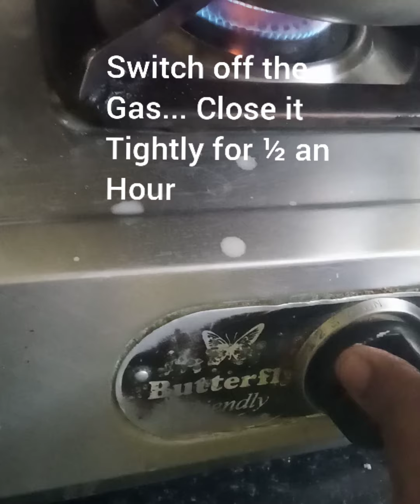Idiyappam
soak rice for 2 to 4 hours
sieve water ( keep sieved water separately)
put rice in a mixer jar
make it into a smooth soft paste...
it should be very smooth ( like appam flour)
add the remaining sieved water
add ½ cup coconut milk
add salt
mix it well
switch on the gas
add 1tp of gingelly oil
add the rice flour
mix it well
make it like chappathi flour
close it with lid...
for the rest kindly watch the video.